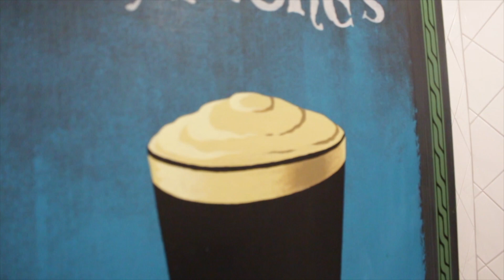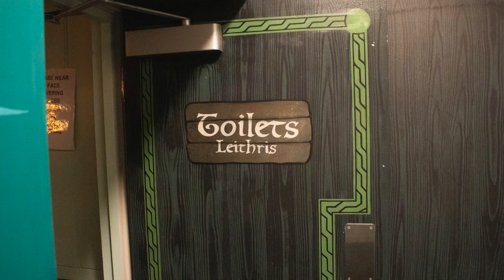MOLLYS MALONE'S_Brighton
Mural work for Molly Malone's, Brighton :) Produced with acrylic and spray paint.